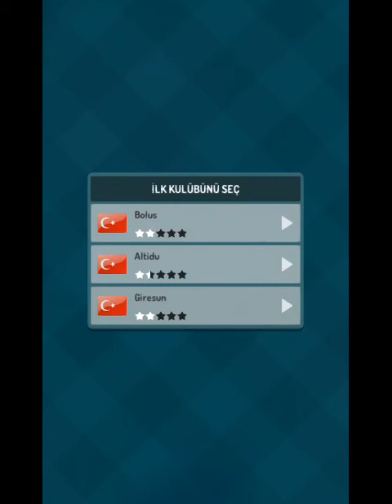champion soccer star league game oyunu nu oynadım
diğer kanalımın linki

linke ve aboneyi unutmayın